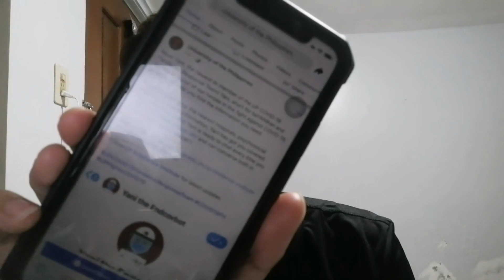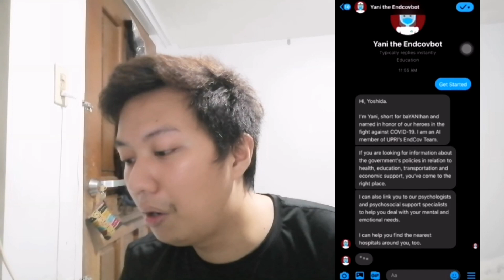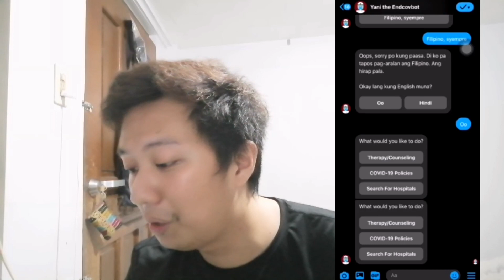"Yani" newest AI member of UP Covid19 Pandemic Response Team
Information about the newest AI member of UP Covid19 Pandemic Response team developed by UP.

Thank you UP for developing/creating this AI.

Note:
Tried using it also to check for options related to myself.

Yani Bayanihan
AI Yani Bayanihan
UP Covid19 Pandemic Response Team
university of the Philippines
university of the Philippines medicine
university of the Philippines research
nCov
nCov 19
nCov Cure